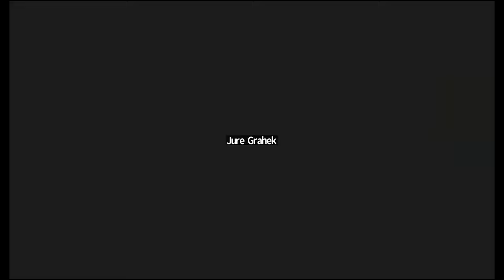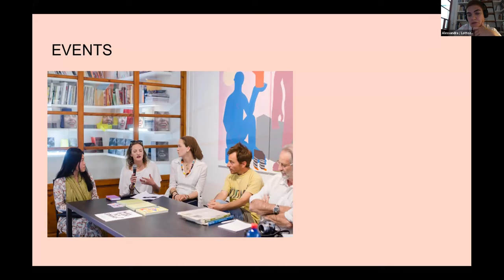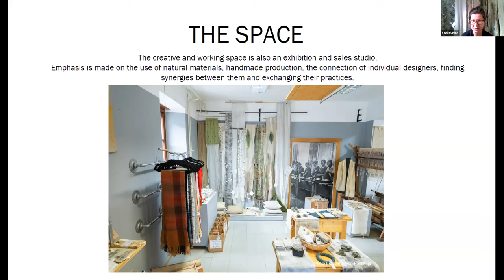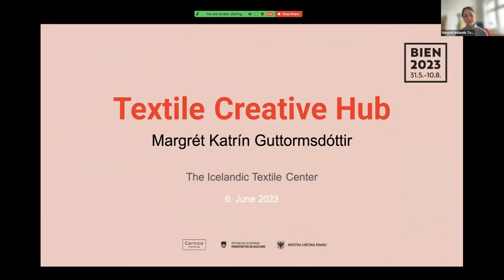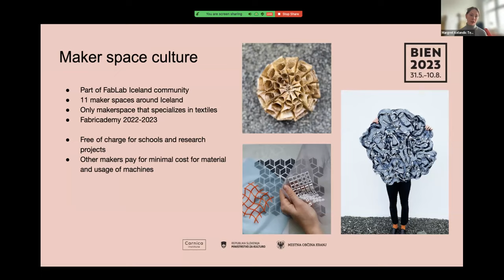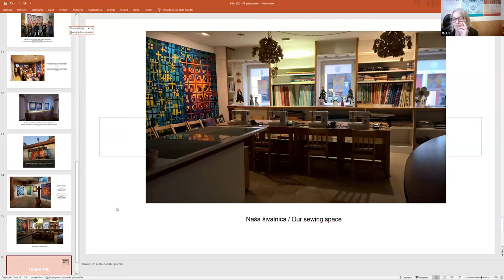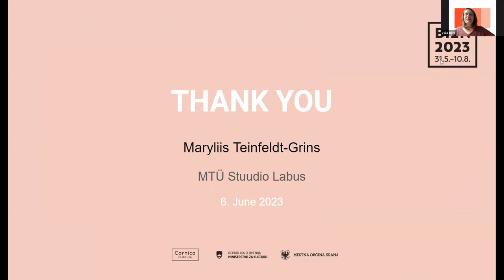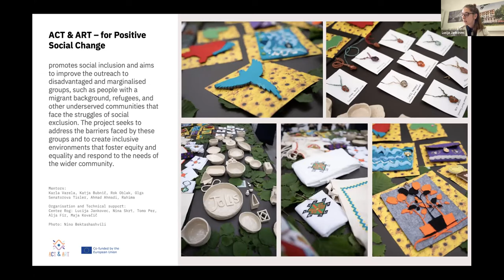Textile Production Spaces [BIEN x KNOWLEDGE SHARING]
BIEN KNOWLEDGE SHARING
Textile Art Biennial BIEN 2023 [31. 5.–31. 8.]
Slovenia / Kranj, Škofja Loka, Jesenice, Nova Gorica

Panel explores six textile production spaces from Slovenia, Italy, Iceland and Estonia. How are textile spaces organized? What is their specific focus? What community development strategies do they have? How do they finance their activities?

Timeline:
0:00 intro Zala Orel (BIEN 2023)
3:14 Alessandra Tempesti (Lottozero, Prato)
21:40 Kati Sekirnik (Creative Center KreativNice Škofja Loka)
38:20 Margrét Katrín Guttormsdóttir (Iceland Textile Center – TextileLab, Blönduós)
50:39 Margareta Čalič Vovk (Desetnica gallery, Kranj)
1:04:19 Maryliis Teinfeldt-Grins (Stuudio Labus, Tallinn)
1:14:18 Lucija Jankovec (Center Rog, textile lab, Ljubljana)
1:24:24 Discussion

Lottozero is a center for textile design, art and culture, with an open laboratory for textile experimentation, a shared studio space and an exhibition area. Based in Prato (Italy), one of the most important textile districts of Europe, Lottozero operates both as a creative hub and design studio, working with designers, artists, brands and institutions and providing personalized services to anyone operating in the world of textiles, textile art and fashion. Its mission is to create a fertile environment for textile research and experimentation in design and art, and an international base for networking in the textile sector.

The contemporary textile hub Kreativnice is a creative and working space and an exhibition and sales studio at the same time. Emphasis is made on the use of natural materials, handmade production, the connection of individual artists, finding synergies between them and exchanging their practices. Within the space textile designers, who otherwise work independently in the field of design, connect with joint presentations, exhibitions, through various projects and events. In recent years Kreativnice have created unique large-scale textile installations that address themes of sustainability and community reintegration.

In May 2021, the Icelandic Textile Center opened the first TextileLab in Iceland, including a laser cutter, felt loom, vinyl printer, digital embroidery machine, 3-D printer, tufting guns, a digital knitting machine and two Tc2 digital looms. The makerspace is located within walking distance (2 mins) from the Textile Center and open for anyone interested in working with textiles: craftsmen, students, artists and scholars. Access to individual machines can be booked in advance or on site depending on availability.

Founder of Etno Galerija Desetnica is Margareta Vovk Čalič, textile designer and quilting teacher from Slovenija. Her love for the fabrics is connected with the fact that she lives in a city, in which textile factories were producing beautiful cotton prints. She used them to sew her first quilt at the age of 16. Patchwork became an important part of her professional and personal life. For the last ten years she has been a teacher in a programme called Little patchwork school. Many women came to learn the basics and more complex ways to create patchworks.

Estonian Stuudio Labus is an artist-run residency programme dedicated to fiber and textile artists who seek to promote an atmosphere of creativity, experimentation and reflection. Its vision is to provide knowledge, tools and space for independent creative work. Its main goal is to create a platform to share skills, experiences and connections within the fiber and textile art world. One part of the residency programme is introducing Estonian fiber and textile scene through events, workshops, studio and memory institution visits. Residency can accommodate 1-2 artists, with residencies lasting two weeks or more months.

Creative hub Center Rog, opening fall 2023, will have 8 public production labs with highly trained lab mentors who will help guide and support anyone wishing to develop their ideas into tangible products. They promise technical support in fields of work ranging from cookery, textiles, 3D, electronics, woodworking, metalworking, environmental issues, sustainable materials, glasswork, to ceramics. Center Rog, a public institute established by the City of Ljubljana in May 2021, wishes to become a creative hub with varied programmes and will offer almost 9,000 m2 of creative space.

Textile Art Biennial BIEN 2023 is an international textile event and exhibition based in Slovenia. Central theme of 2023 exhibitions and projects is the Sun. BIEN seeks to explore fiber, land and slow art. Knowledge sharing programme includes three Artist Talks and a round table about Empowering textile communities and their social impact.

Partner: Enterprise Europe Network